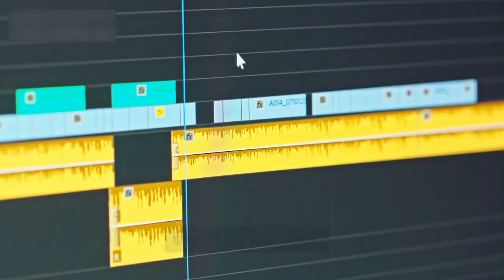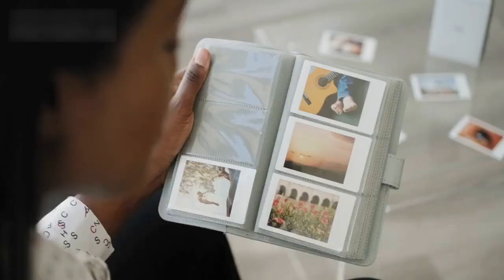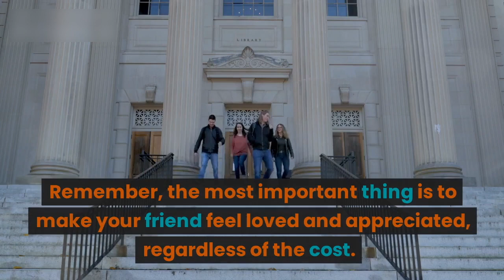Top 10 Birthday Wishes for Your Best Friend that Will Make Them Smile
Birthdays are special occasions, and there's no one more deserving of a great birthday than your best friend! In this video, we share the top 10 birthday wishes that are sure to make your best friend feel loved and appreciated.
From heartfelt messages to funny anecdotes, these birthday wishes are the perfect way to express your gratitude for your best friend and celebrate their special day. We also provide tips on how to customize your birthday message to make it even more personal and meaningful.
So if you want to make your best friend's birthday unforgettable, be sure to check out this video!
Are you tired of feeling overwhelmed and stressed out by your busy schedule and cluttered space? Well, you're in luck because we've got you covered!
From managing your time more effectively to decluttering your home and workspace, our videos will provide you with practical and easy-to-follow tips that will help you take control of your life. Our goal is to help you become more productive, efficient, and stress-free so you can focus on the things that matter most.
Whether you're a busy student, a working professional, or a busy parent, our tips are designed to help you optimize your time and space so you can achieve your goals and enjoy a more balanced and fulfilling life.
Together, we can all achieve our goals and live our best lives.